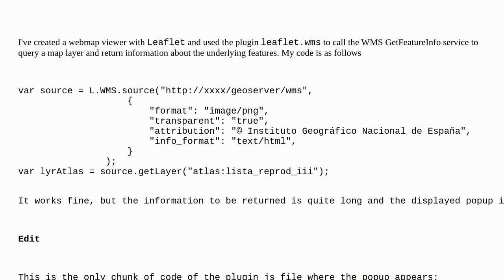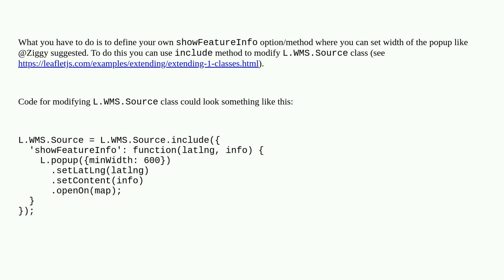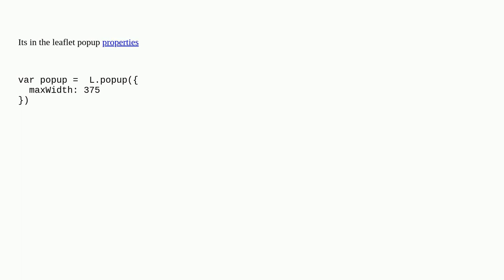Gis: Changing size of leaflet.wms plugin popup in Leaflet?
Changing size of leaflet.wms plugin popup in Leaflet?

A special thanks goes out to the awesome community

  leaflet leaflet-plugins wms getfeatureinfo